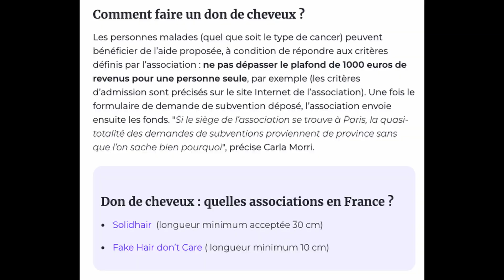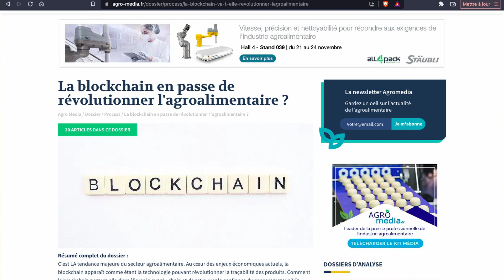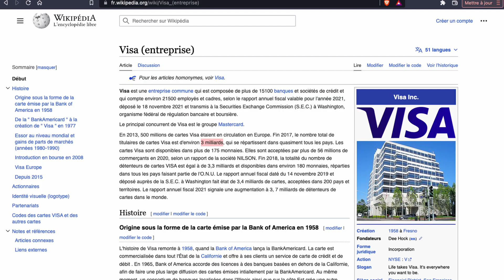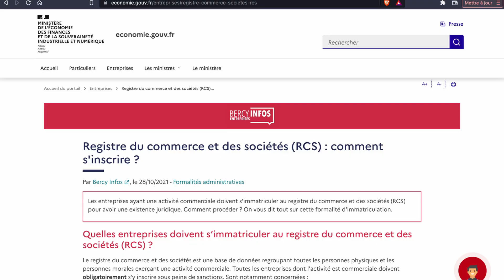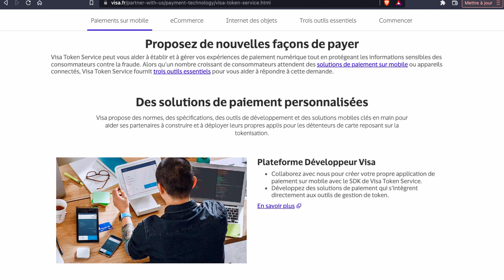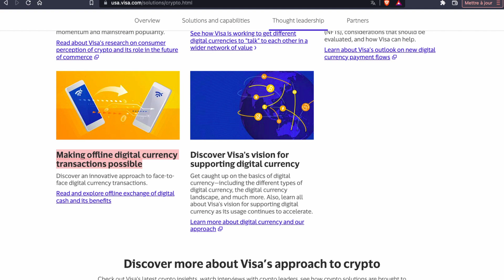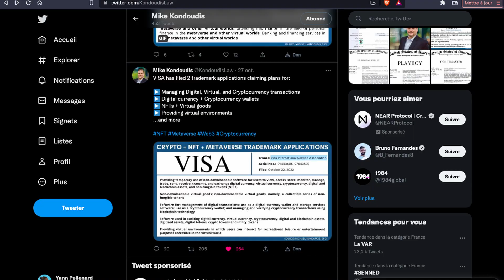🔶 VISA sort sa plateforme CRYPTO ! 🔶 Je t’explique tout sur la conquête du WEB3.0 par ce GÉANT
La société VISA veut conquérir le WEB 3.0 en sortant sa propre plateforme crypto, un wallet crypto, une marketplace NFT, un scan de transaction blockchain et un metaverse...

LIEN UTILES

Le code : CPA_004YQLK69T

Le code : U5HRA1QC

TRADE REPUBLIC : achètes des actions à partir de 10€ et sans frais sous conditions

CHAPITRES

00:00 - Intro
01:43 - Dépôt de marque par VISA
03:43 - Le site web VISA
05:42 -  Une news peu relayée
06:24 - Conclusion

SOURCES